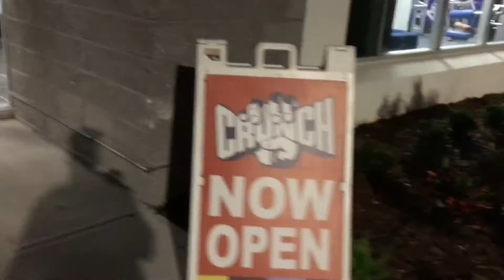Always late !!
Today's workout
- Leg Press
- Lying Leg Curl
- DB Chest Press
- Tricep PushDown
- TBar Row
- pull-ups